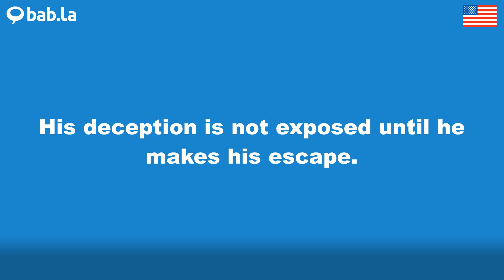DECEPTION pronunciation | Improve your language with bab.la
Improve your spoken English by listening to DECEPTION pronounced by different speakers – and in example sentences too. Learn and love languages with bab.la.